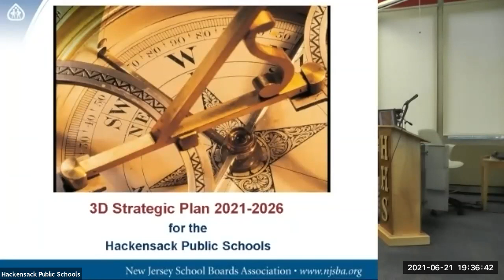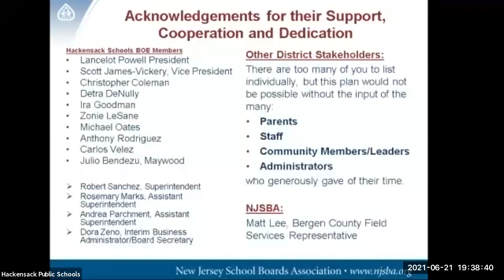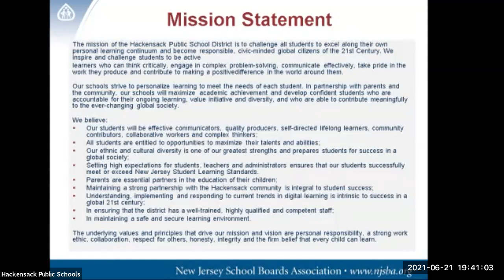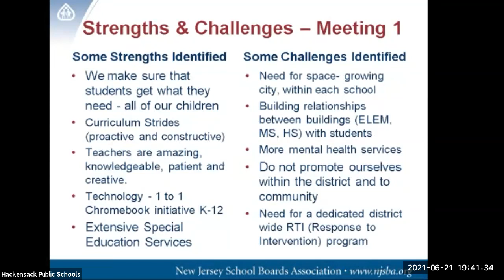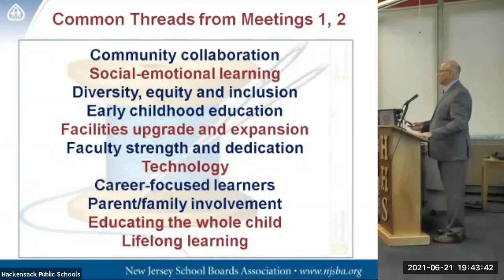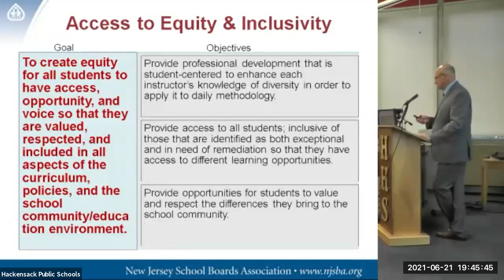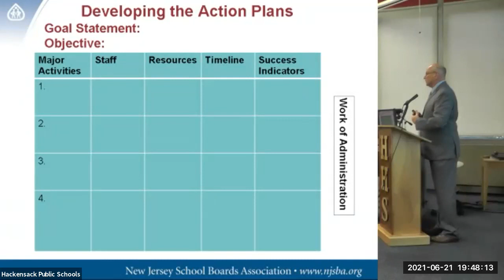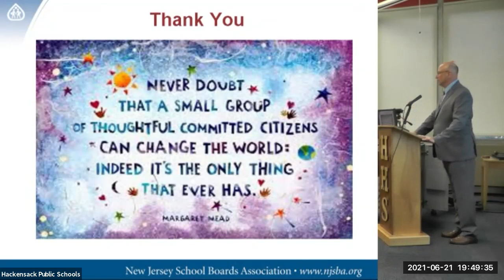June 21, 2021 BOE Meeting